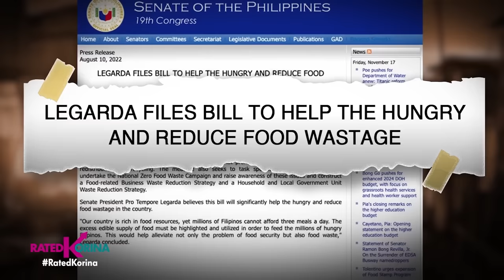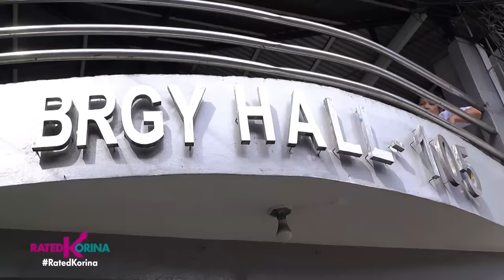Tapon ng Iba, Pagkain sa Kanya! | RATED KORINA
Ang tira-tirang pagkain na nasa basurahan o tapunan ng mga restauran, hindi nasasayang sa isang lugar sa Tondo, Manila...
Dahil ang mga ito ang mismong inaabangan at kinokolekta ng karamihan (sagot sa kanilang hapunan o tanghalian) para ipang tawid-gutom at maging kanilang hanap-buhay!
Pagpag ang tawag nila dito, nire-recycle para ulamin at ibenta! Pero kahit nakasanayan na ng ilang taga-roon, marami parin ang may pangamba..
Legal ba ang ganitong kalakalan? Ligtas bang kainin ang pagpag? Kahit marami ang nakikinabang dahil ang... Tapon ng Iba, Pagkain sa Kanya!